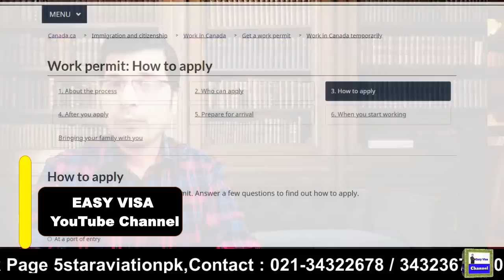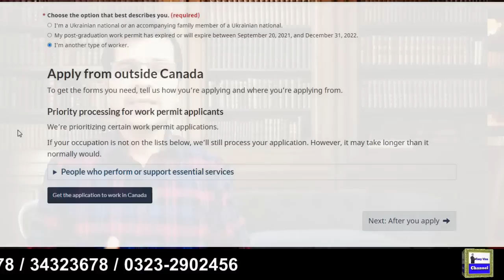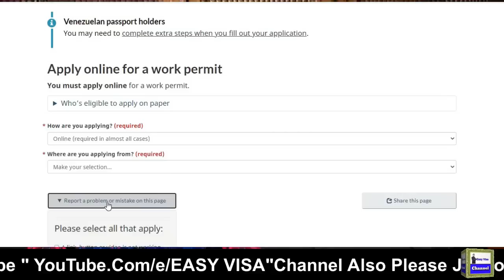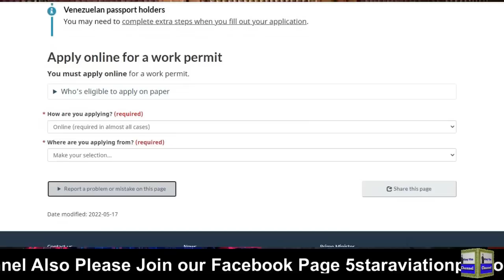Canada Work Permit For PAKISTAN I in Urdu I Easy Visa with Kaiser Khan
Canada Work Permit For PAKISTAN I in Urdu I Easy Visa

Web: 5staraviation.pk